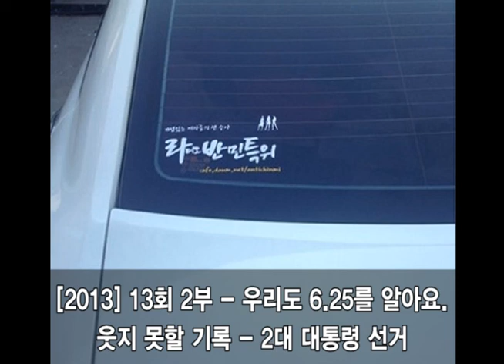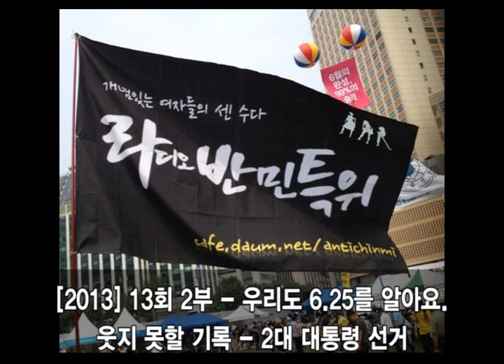[2013] 라디오 반민특위 13회 우리도 6.25를 알아요. - 2부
웃지 못할 기록 - 2대 대통령 선거